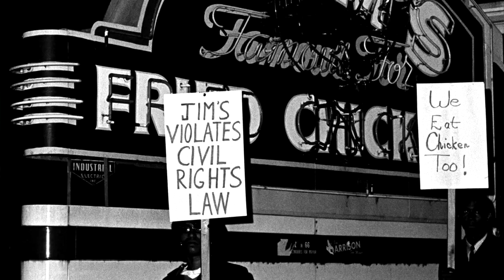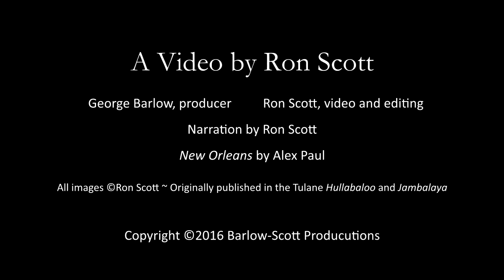Tulane University and the Tumultuous Sixties Trailer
This is the trailer (preview) for the upcoming mini-documentary on Tulane University in the mid sixties which we hope to present during the 50th Tulane University Homecoming in May 2017. This is a collaboration between Tulane alumni from the class of 1967 Ron Scott and George Barlow.